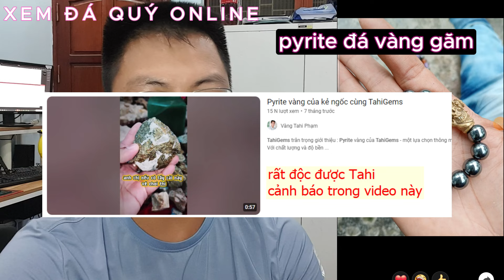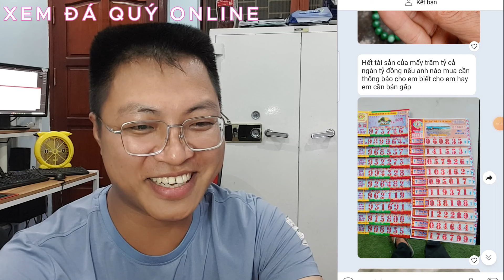Đá Quý Hàng Trăm Tỷ Đồng xem choáng luôn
Đá Quý Hàng Trăm Tỷ Đồng   xem đá quý online cùng Tahi Phạm